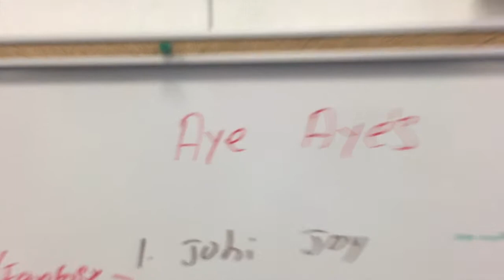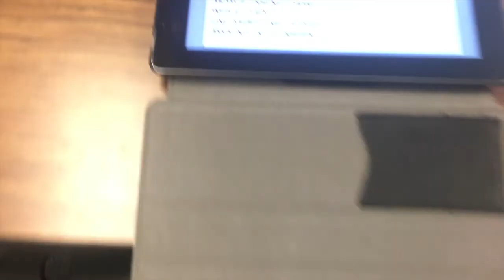San Ramon Battle Rap Video for 4th Graders (AIW Camp 2019)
Mr. Foreman produced media (video footage, transitions, and arrangement, music excluded) for Adventures in Writing Camp "Rap Battle" activities, Summer 2019, on location in San Ramon.

This video includes 4th grade "Aye Aye Lemur" students participating in camp, shown with respect to AIW Camp, Ringtail Learning, 2019.